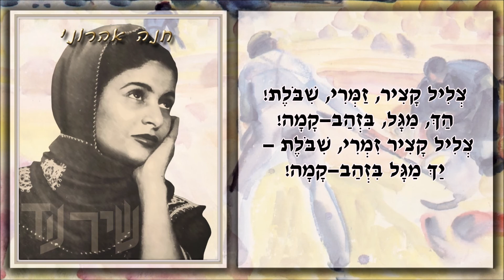שיר עד - הקוצרים הידד - מילים ולחן: עמנואל זמיר | שירה: חנה אהרוני, 1952 - Hanna Ahroni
תיאור השיר:
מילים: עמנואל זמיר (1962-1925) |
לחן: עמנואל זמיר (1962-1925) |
שירה: חנה אהרוני (' 1933) |
חלילית: עמנואל זמיר (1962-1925) | פסנתר: מקס למפל (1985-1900) |

שנת פרסום מילים ולחן (תווים): 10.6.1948 | שנת הקלטה: 1952.

עמנואל זמיר חיבר (מילים ולחן) את השיר "הקוצרים הידד" ("Ha'Kotsrim Heydad") ("To The Reapers, Hurrah") - שיר לחג שבועות - בעת שהיה מורה בבית-הספר הריאלי בחיפה.

מילות השיר ותוויו השיר נדפסו בג' סיון תש"ח, 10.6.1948, בגיליון חג השבועות של עיתון "דבר לילדים".

בשנת תשל"ד, 1974, נדפס השיר (מילים ותוים) בקובץ השירים "עמנואל זמיר - זמר חג", בעריכת שלמה קפלן, תחת הפרק "נעורים ומחולות" (הספריה למוסיקה ע"ש ניסימוב מס 228, ההסתדרות הכללית של העובדים בארץ-ישראל, הוצאת המרכז לתרבות ולחינוך, עמ' 69).

המילים הנמלצות, שבהן השתמש זמיר בשיריו, הולידו לעיתים מצבים מבדחים. אחד מהם קשור לשיר זה. על-פי הסיפור, עמנואל לימד את השיר קבוצת ילדים, עולים חדשים, ביישוב בגליל המערבי, ואלה, במקום מילות השיר במקור, שרו: "מי תלה חתולה...".
הכוריאוגרפית, גורית קדמן (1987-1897), יצרה לשיר ריקוד זוגות במעגל.
בפתיחת תחרות האירוויזיון שנערכה בירושלים ב-1979 (בו זכה השיר "הללויה" במקום הראשון), נפתחה מסכת "מחולות ישראל" בשיר זה. (תודה לחוקר הזמר העברי, נחומי הרציון, על המידע שבפסקה זאת).

השיר, המובא כאן מפי חנה אהרוני, הוקלט בשנת 1952 על-ידי קול ישראל (על גבי התקליט: 8.2.1952).

ביצועים נוספים לשיר נמצאים גם הם בערוץ יוטיוב זה של "שיר עד", בפלייליסטים "עמנואל זמיר" ו"שירי שבועות", מפי:
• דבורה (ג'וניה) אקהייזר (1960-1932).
• חנה אהרוני (נ' 1933) - הקלטה מ- 1953.
• חנה אהרוני (נ' 1933) - הקלטה משנת 1958.
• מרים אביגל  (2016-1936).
• רוחמה רז (נ' 1955).

מי טלולה תחול לה,
זר הרים עוטרה עם-שחר,
עמקים שטחו לה
זהב-דגן מלוא-הכר?

לקולה כי רן הוא,
משתאים הרים עם-שחר;
לבואה קרנו
שיבולי-זהב בכר.

הד-קוצרים ענה:
בואי נא, בואי נא!
המגל ביד -
חולי, זמרי לו, בת!

לקוצרים עונה:
שירו נא, שירו נא!
המגל ביד,
ריקדו, קוצרים, הידד!

צליל-קציר זמרי, שיבולת -
הך, מגל, בזהב קמה!
צליל-קציר זמרי, שיבולת -
יך מגל בזהב קמה!